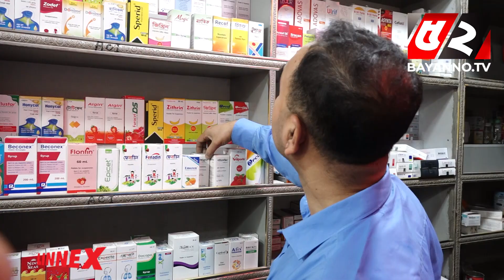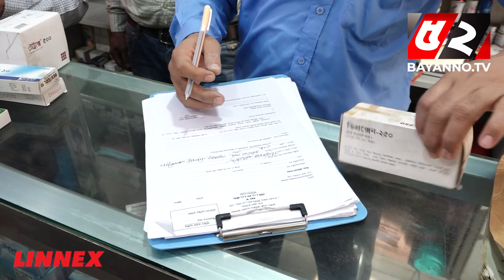অতিরিক্ত দাম ও মেয়াদউত্তীর্ণ ওষুধ, বিক্রেতা বললেন ‘ভুলে রেখেছি’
52TV (Bengal Television Limited) has the sole rights of all contents and it does not give permission to any business entity or individual to use these contents except Bayanno TV. This Channel is the Based-on News and Current Affairs. Every single content is created and managed by our team. Needed, Third-Party materials are also used with specific authorization and permission.

💡 Office Address:
Bengal Television Limited
437 Tejgaon Industrial Area, Dhaka-1207

💡ADDITIONAL KEYWORDS
52 TV channel, Bayanno News, Bayanno TV youtube, bayanno TV Bangladesh, Bayanno Television, channel 52